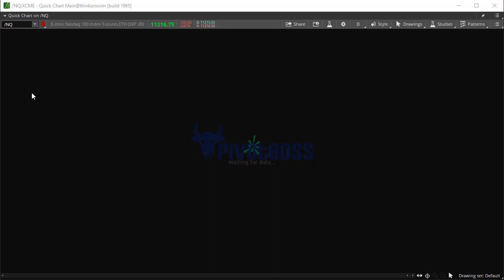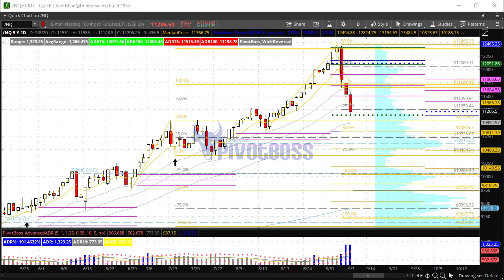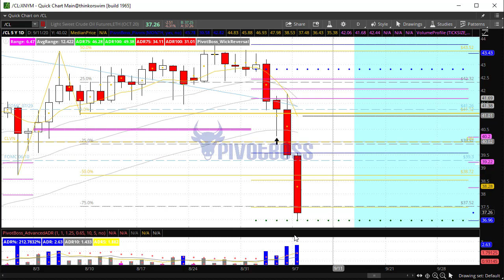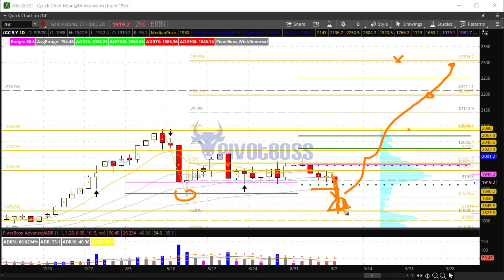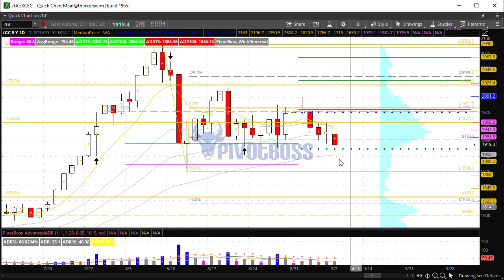PivotBoss Pre-Market Video [September 08, 2020]: Crude Oil to 35?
September 08, 2020 — TUESDAY AM

The ES and NQ remain weak this morning after developing a strong top a few days ago. Since each market remains below their respective previous month's midpoint, we'll likely see a move to the previous month's lows if rejection doesn't occur soon. Crude Oil is searching for a low, and a major CLVN is coming into view at 35, which could provide a bounce opportunity ahead. Gold has nearly reached our 1910 target after developing the 60min H&S a few days back. Look for Gold to continue to trade within 1900 to 2000 until it's ready for expansion from the key range. A bear trap below the key range low could offer a major long term opportunity ahead.

Cheers!